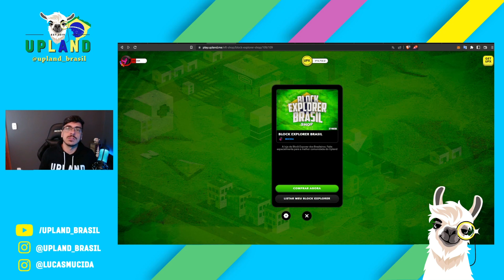A primeira loja de Block Explorer no Brasil - Praia da Bandeira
Ganhe dinheiro jogando online*